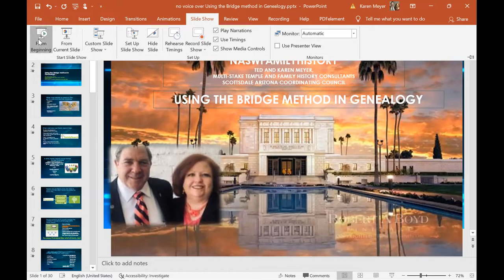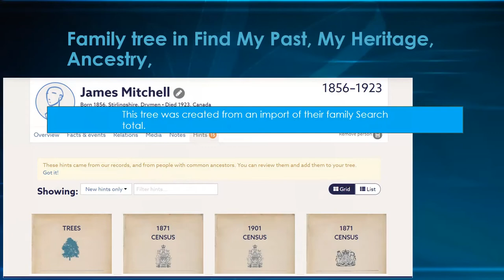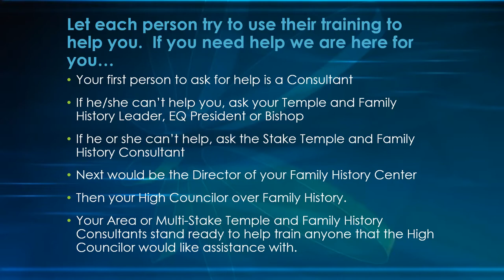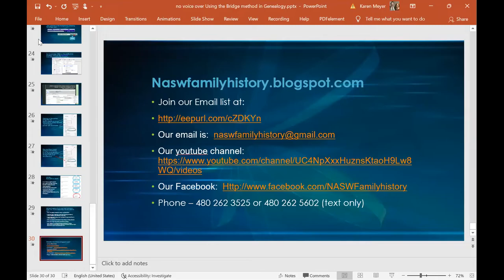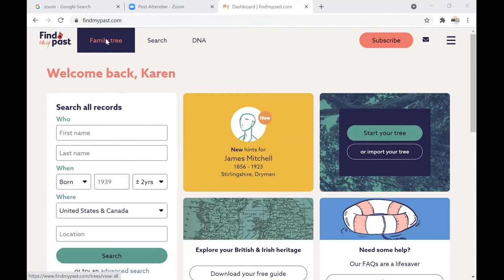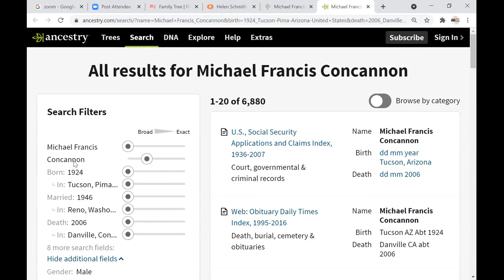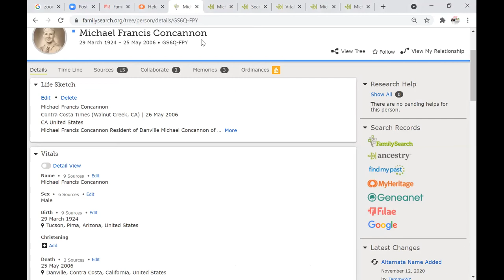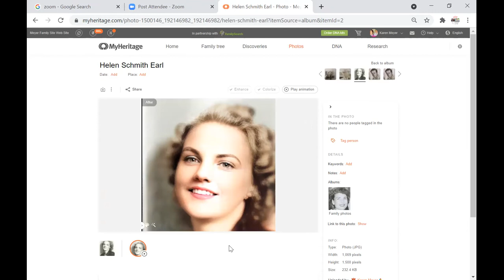NOVEMBER 13 ZOOM CALL - Naswfamilyhistory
What a great zoom we had discussing exactly how you use Partner Access in your research.  We have received many emails stating that they knew how to join but then would go directly to the partner to search instead of going through Family Search and creating a proper bridge and accessing through the bridge.  Sometimes the difference results in finding 10 or more additional generations!  Watch and learn!